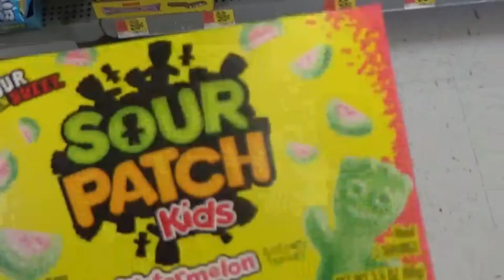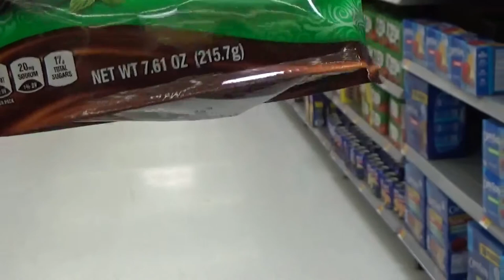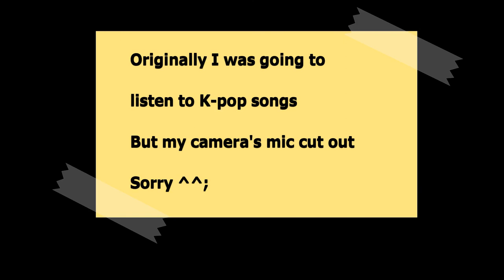Making Each Other Laugh & Taste Testing Candy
This was filmed back in January before everything went to hell in a handbasket
If you like this video and want to see more, then donations help make it possible!